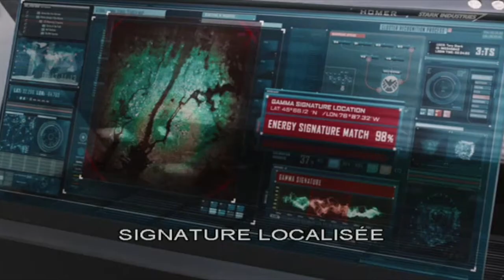Tony Stark vs Steve Rogers - Scène de la dispute - The Avengers (2012) Movie CLIP HD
Tony Stark vs Steve Rogers -  Argument Scene - "We're a Time Bomb" Scene - The Avengers (2012) Movie CLIP - "Genius, billionaire, playboy, philanthropist" [1080p 60 FPS HD]
- Big man in a suit of armour. Take that off, what are you?
- Tony Stark: Genius, billionaire, playboy, philanthropist.